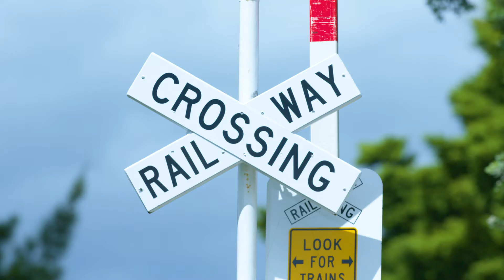Train Crossing Safety